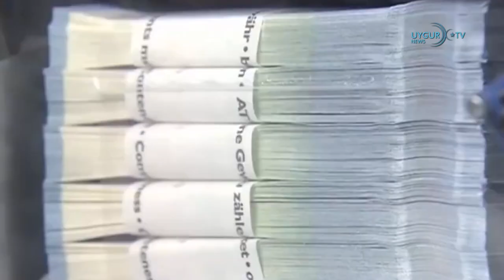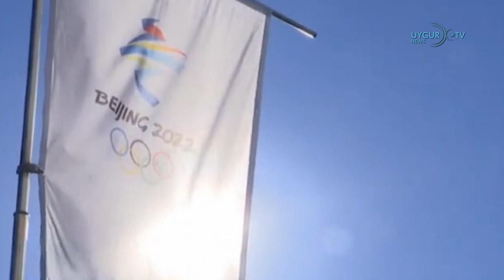16/02/2022 Avustralya, Çin’i Rus tehdidini kınamaya çağırdı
Avustralya, Çin’i Rus tehdidini kınamaya çağırdı
Avustralya Başbakanı Scott Morrison, Çin hükümetini Ukrayna’ya yönelik işgal hazırlığında olan Rusya’ya karşı birlik olmaya ve kınamaya çağırdı. Morrison, 'Çin hükümetinin Ukrayna konusunda Rusya ile bir araya geldiklerini ve durumu kınamadığını not ediyoruz' ifadelerini kullandı. Avustralya, Çin markası Huawei’yi büyük altyapı projelerinden yasaklaması ve COVID-19 salgını hakkında bağımsız bir soruşturma talep etmesiyle Pekin’i kızdırmış ve son yıllarda iki ülke arasında ticari misilleme yaşanmıştı.

Ukrayna Savunma Bakanlığının internet sitesi siber saldırıya uğradı
Ukrayna Savunma Bakanlığı, Ukrayna Silahlı Kuvvetlerinin internet siteleri ve Privatbank ile Oşadbank'ın internet bankacılığı sistemleri siber saldırıya uğradı.

AB'nin en büyük ticaret ortağı Çin oldu
Avrupa Birliği'nin (AB) 2021 yılında en büyük ticaret ortağı 695.5 milyar Euro'luk ticaret hacmiyle Çin oldu. Türkiye, 157.2 milyar Euro'luk ticaret hacmiyle AB'nin 6'ncı en büyük ticaret ortağı konumunda yer aldı.

Belçika'da haftada 4 gün çalışma teklifi kabul gördü
Belçika hükümeti, günlük çalışma saatlerini artırıp haftalık çalışma gününün 4'e düşürülmesine imkan veren tasarıyı kabul etti. Belçika hükümetinin işgücü reformu kapsamında kabul ettiği tasarıya göre, çalışanlar isterlerse günlük 9,5 saat mesai yapmaları durumunda haftanın 4 günü çalışabilecek. Böylece haftalık 38 saat olan çalışma süresi 4 günde tamamlanmış olacak.

NATO Genel Sekreteri Stoltenberg Aliyev ile görüştü
Azerbaycan Cumhurbaşkanı İlham Aliyev ile NATO Genel Sekreteri Jens Stoltenberg ile telefon görüşmesi gerçekleştirdi. Azerbaycan Cumhurbaşkanlığı'ndan yapılan açıklamaya göre, Aliyev'i arayan Stoltenberg, Avrupa'nın güvenilir gaz tedarikçisi olmasından ve gaz ihracatını artırmasından dolayı Azerbaycan'a teşekkür etti.

Rusya Suriye’de hipersonik füzelerle donatılmış savaş uçakları konuşlandırdı
Rusya, Akdeniz’de yapılacak tatbikat için Suriye’deki Hmeymim hava üssüne, hipersonik füzelerle donatılmış MiG-31K ve Tu-22M3 savaş uçaklarını konuşlandırdı. Söz konusu tatbikatlara, 140 geminin yanı sıra 60 hava aracı ve 10 bin askerin katılacağına işaret edilmişti.

Çin, 23 Uygur Türkünü olimpiyatlar ile ilgili yorumları nedeniyle cezalandırdı
2022 Pekin Kış Olimpiyatları sırasında, Çin İnternet polisleri çevrimiçi yazı ve yorumları genelde olduğundan daha sıkı takip ediyor. Yurtdışındaki insan hakları örgütlerine göre, geçen günlerde Kaşgar, Aksu ve diğer yerlerdeki en az 23 Uygur Türkü, Pekin Kış Olimpiyatları’nda Uygurların meşale taşımasıyla ilgili WeChat’teki yorumları nedeniyle gözaltına alındı. ABD'nin Birleşmiş Milletler büyükelçisi ve bir Beyaz Saray sözcüsü ve de Uluslararası kamuoyu Dilnigar İlhamjan adlı bir Uygur kayakçının, bir başka Çinli atletle birlikte Kış Olimpiyatları'nın açılış töreninde meşale yakma rtüelinde boy göstermesini soykırımdan dikkatleri dağıtma hamlesi olarak nitelendirdi.